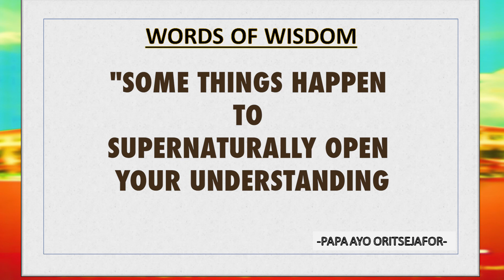EAGLES DEVOTIONAL | 2nd July 2021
Eagle Daily Devotional by Papa Ayo Oritsejafor